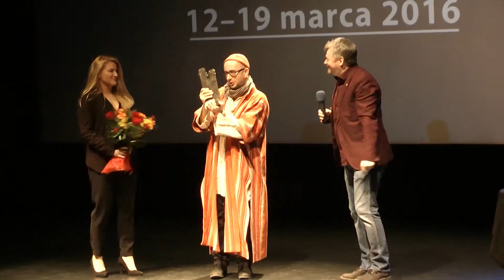KLAMRA 2016 (skrót festiwalu)